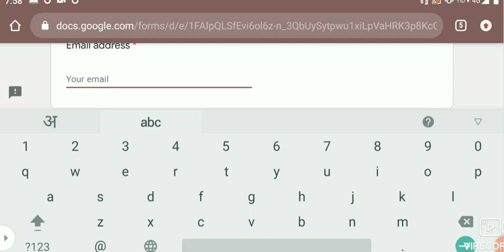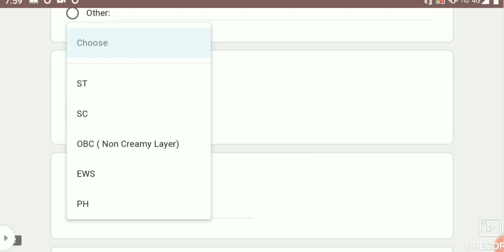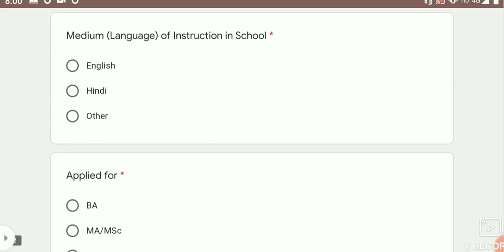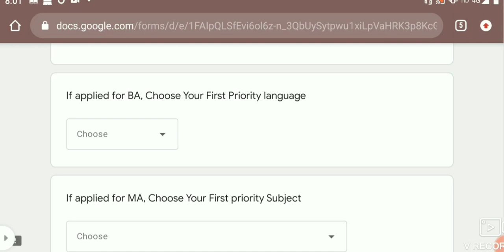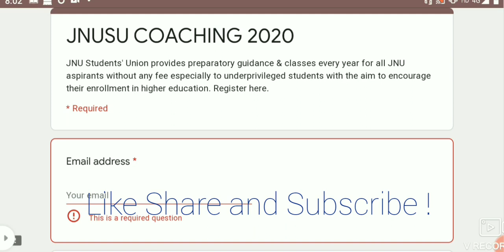JNU ADMISSION 2020-21! JNUSU FREE COACHING CLASSES 2020! JNU FREE COACHING CLASSES! JNU UPDATES!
JNUAdmission2020-21 !

JNUSU द्वारा चलाये जा रहें Free Coaching Classes के और स्टडी मेटेरियल के लिए निचे दिए हुए लिंक पर जाकर रजिस्ट्रेशन जरूर करवायें।